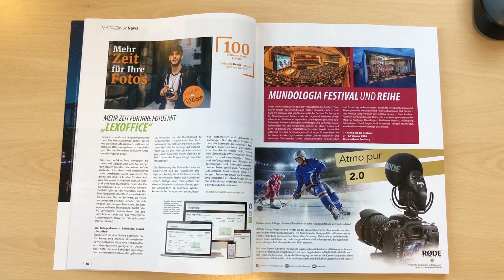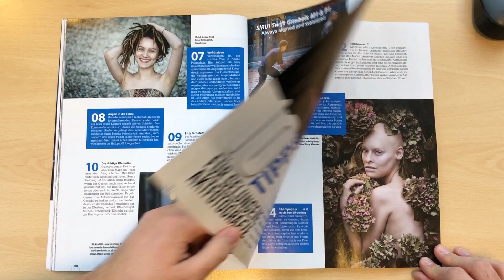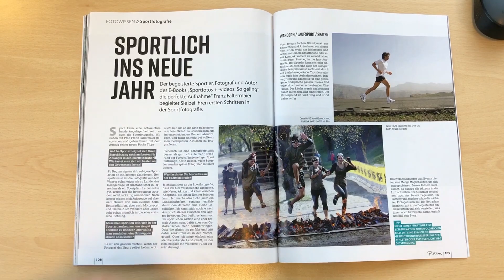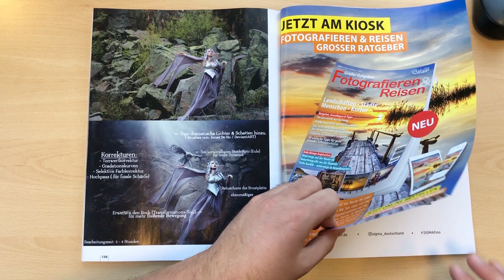Pictures Magazin 01-02/2020 - Preview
Liebe Foto-Enthusiasten und Pictures Leser,
Sie wünschen sich praktische Tipps und umsetzbare Tricks von Aktfotografie übers Posing bis hin zur Reise- und Street-Fotografie?In der neuen Ausgabe von Pictures haben wir für Sie 60 inspirierende Tipps und Tricks zusammengestellt. Vielleicht können wir Sie damit motivieren, sich im neuen Jahr auch neuen Themen zu widmen?

Inspirierend sind auch die Fotos von Anja Balden, die Hunde wie menschliche Models inszeniert, und die skurrilen Werke von Merten Kunisch, der Bilder präsentiert, die auf den ersten Blick alltäglich wirken, dann aber doch völlig verrückt. Lia Konrad entführt Sie in zauberhafte Welten und mit Baschi Bender geht es auf eine fotografische Radtour rund um die Welt. Wer es laut mag, findet Inspiration und Freude durch den Artikel über Günter Flöck: Der 77-Jährige tobt sich fotografisch in der Rock- und Metal-Szene aus.

Sie sind auf der Suche nach Weihnachtsgeschenken für sich oder andere? Unser Editor’s Choice der besten Produkte des Jahres 2019 gibt Ihnen noch eine ultimative Kauf- oder Wunschliste an die Hand.

Neugierig geworden? Dann holen Sie sich die erste Ausgabe des Jahres 2020. Sie liegt für Sie im gut sortierten Zeitschriftenhandel ab dem 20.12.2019 bereit und ist außerdem auch als ePaper oder bei uns im Shop erhältlich.

Wir wünschen Ihnen ein tolles neues Fotojahr, gutes Licht, viel Inspiration und jede Menge Freude beim Lesen.